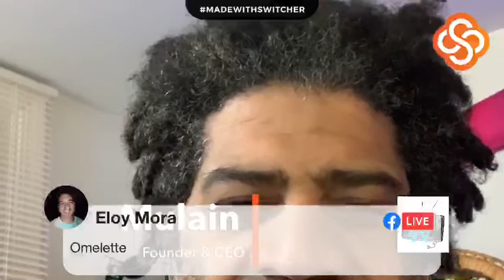Saturday nite live june 6.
Fb live chilling with friends and having fun.